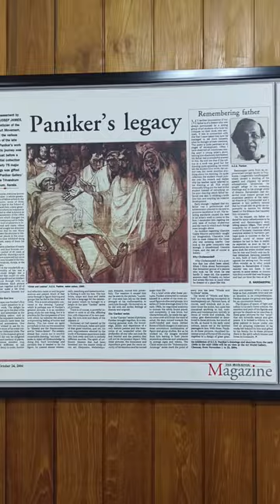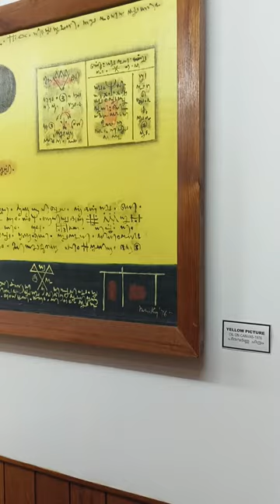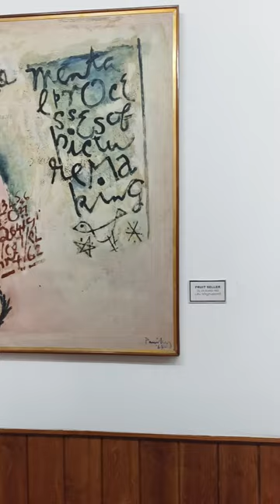K.C.S Paniker🎨Art Gallery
Visiting the great K.C.S Paniker Art Gallery, Trivandrum.kerala.

(Kovalezhi Cheeramputhoor Sankara Paniker) was an Indian metaphysical and abstract painter from Malabar District. He interpreted the country's age-old metaphysical and spiritual knowledge in the 1960s, when Indian art was under the influence of the Western painters.